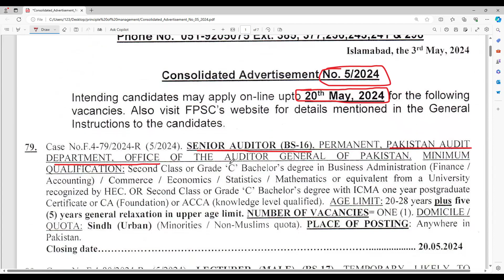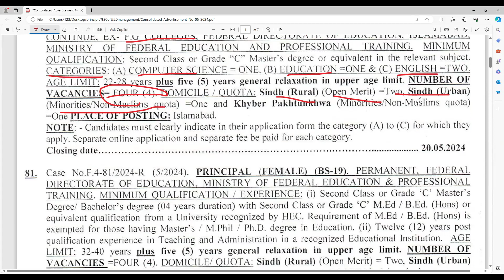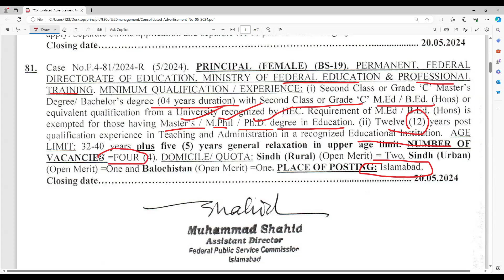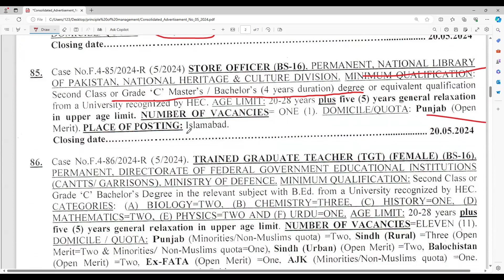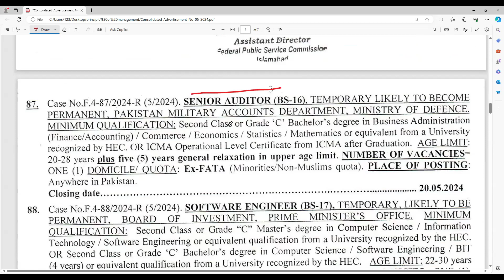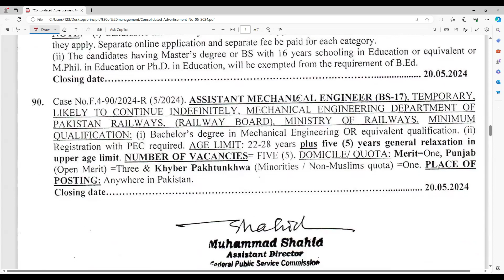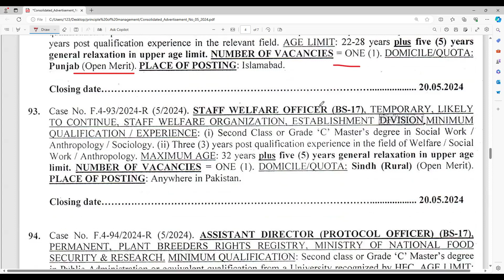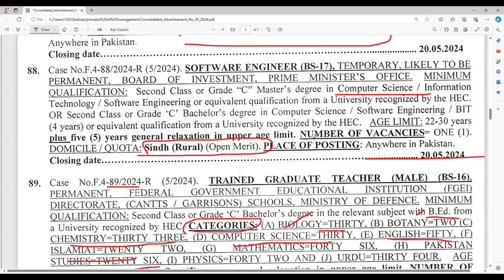Federal government jobs| TGT( TEACHERS) BS-16 FPSC Adv 5/20204 BS-16, BS-17, BS,18,BS-19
ENT Surgeon
protocol officer
TGT MALE AND FEMALE TEACHERS
ASSISTANT
ETC